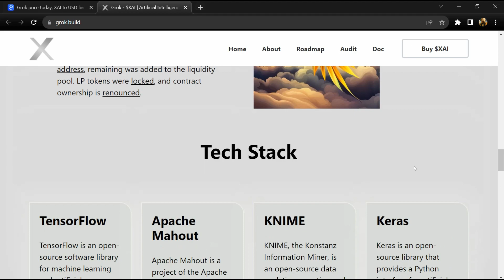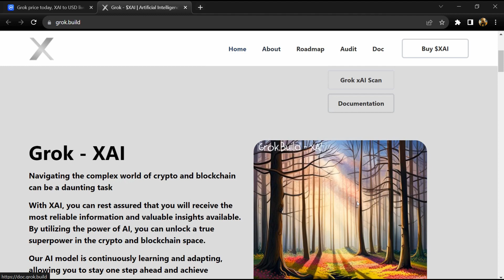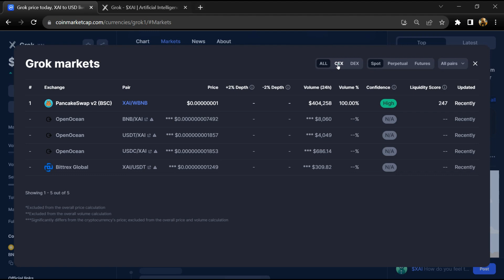Grok (XAI) Token Reivew || What is XAI Coin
In this video I am going tell you about Grok (XAI) Token. Do your own research for the investing.